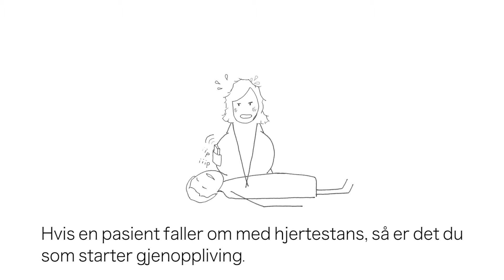Gravide sykehusleger må få vaktfritak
Gravide sykehusleger i siste del av svangerskapet må i dag utføre tungt vaktarbeid. Vi mener at å løpe mellom akutt syke pasienter, ikke lar seg kombinere med det å være høygravid mindre enn tre måneder før fødsel. Gravide i  siste trimester må ha rett til automatisk vaktfritak. På den måten unngås sykmeldinger og legene kan jobbe med pasienter helt fram til de går ut i foreldrepermisjon. De fleste synes at dagens situasjon ikke er akseptabel, og det synes ikke vi heller.